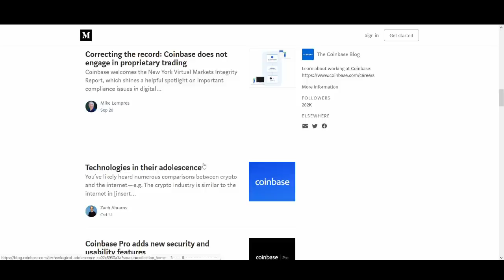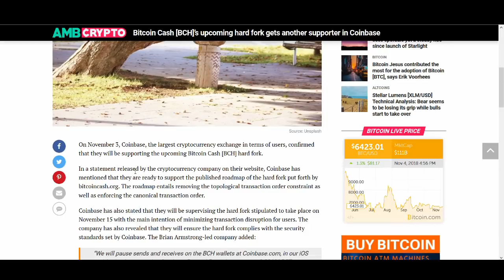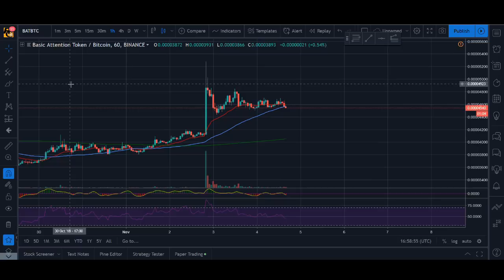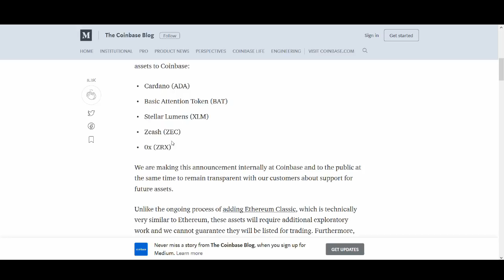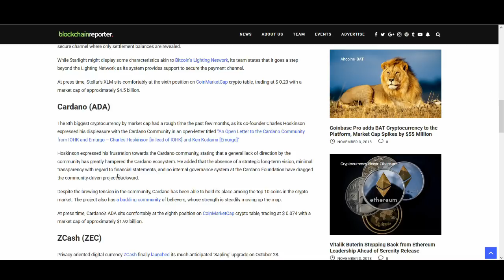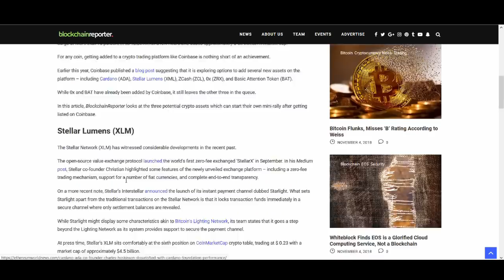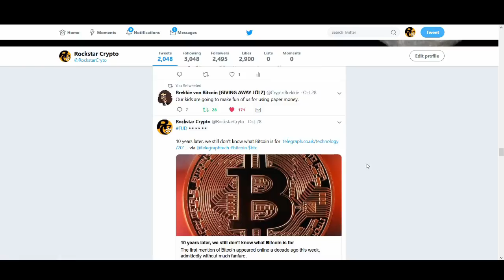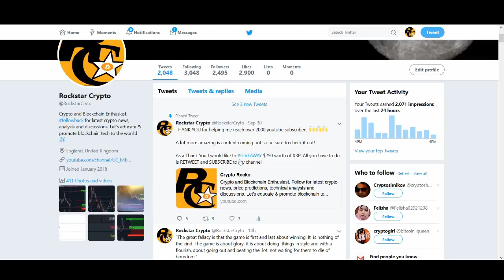COINBASE PUMPS: HOW TO MAKE MONEY FROM COINBASE LISTING NEW COINS?